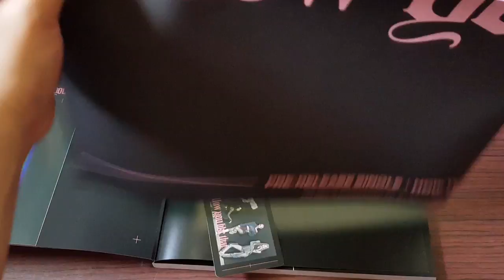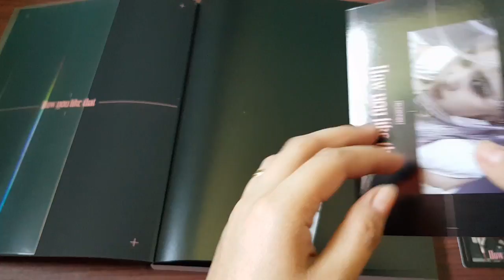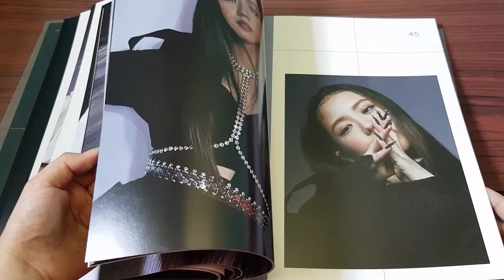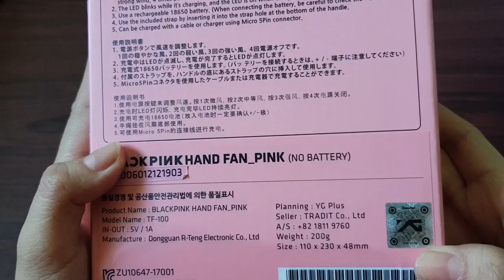Blackpink How you Like That Album Unboxing || Blackpink Official Merch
How You Like That ALBUM-
Comes with PHOTOBOOK, CD, FOLDED POSTER, random POLAROID and POST CARD.

Blackpink Hand Fan (Battery not Included)

All Blackpink Songs(Instrumental)